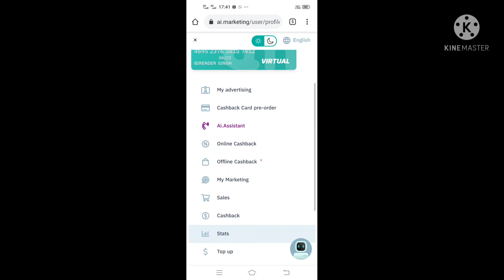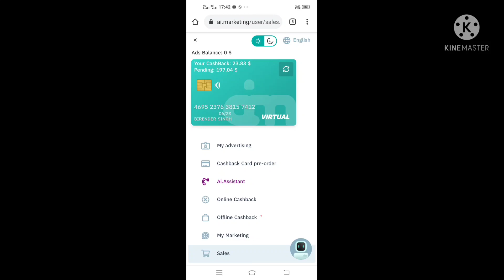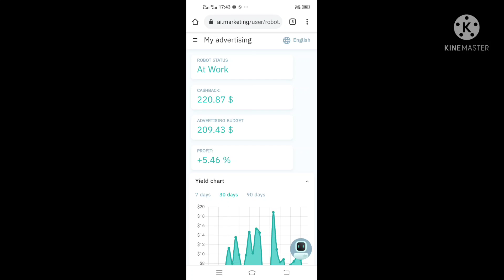Ai Marketing Big Updates Join Member ज़रूर देखें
Gift Code . 👇
BGNS-J82J-ZP1L-F06G